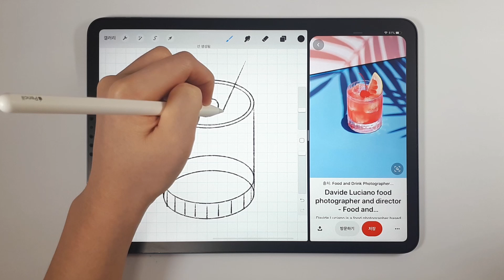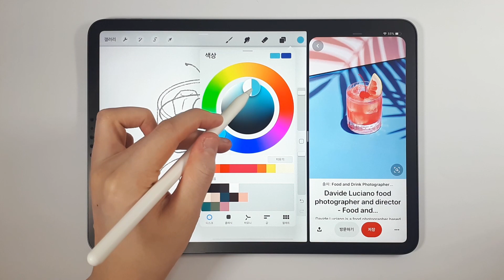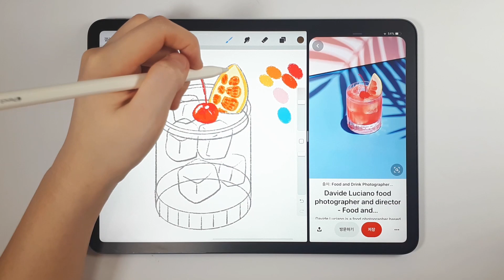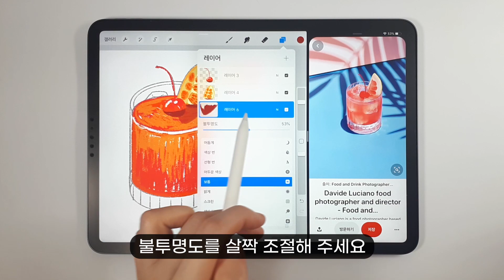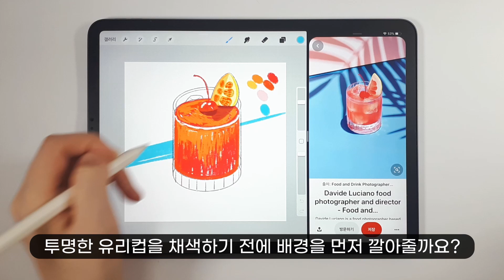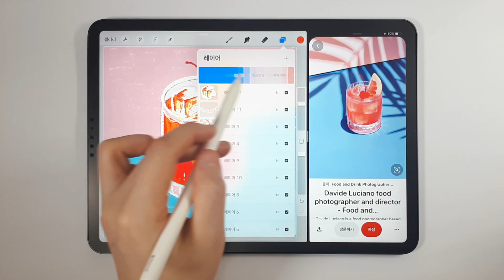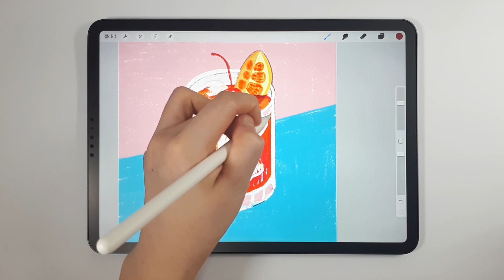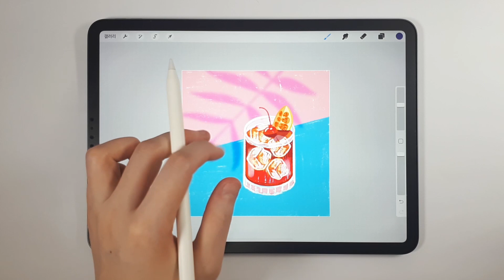아이패드 드로잉-가볍게 시작하기